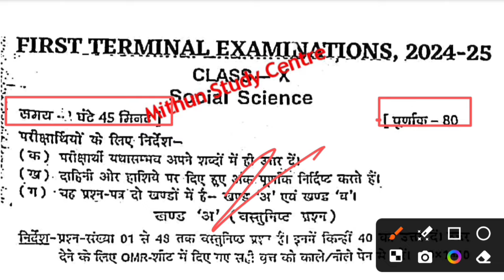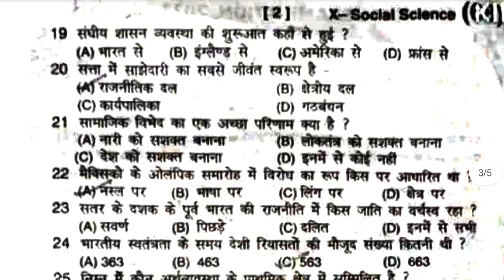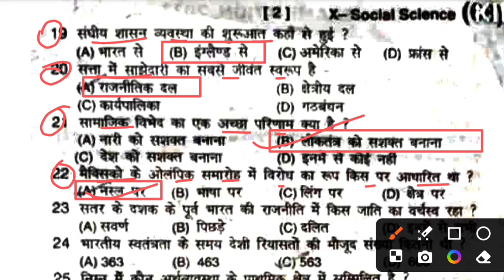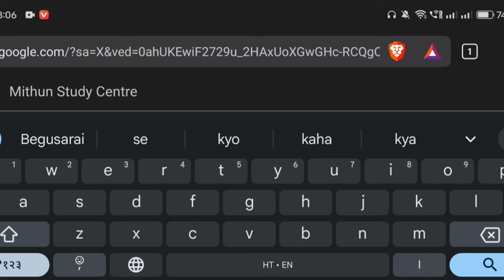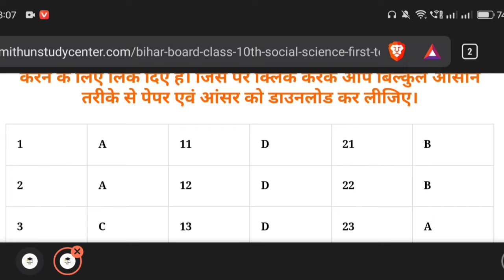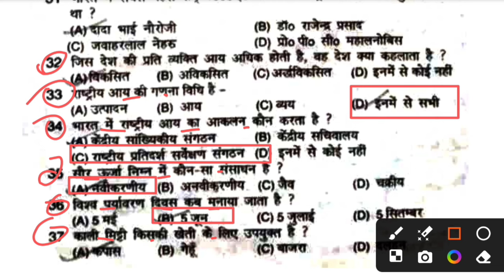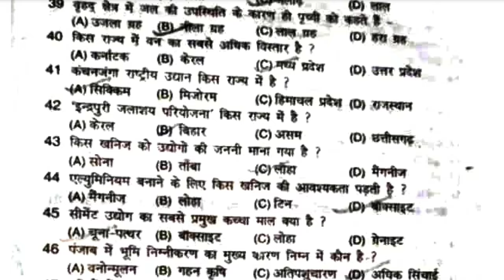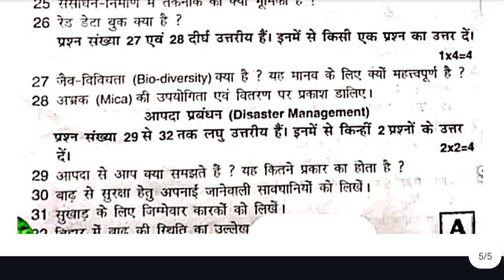(24.8.2024) 10th Social Science First Terminal Viral Subjective 2024 | Bseb 10th Sst Viral Subj 2024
Whatspp Group -

Class 10th Social Science ka Original Out Paper 2024
Bihar Board Class 10th Social Science ka Objective Answer key 2024
Bihar Board Class 10th Social Science Original Question Paper First Terminal exam 2024 | Bseb Bihar Board matric 2025
Class 10th Social Science First Terminal August exam 2024 Social Science Viral paper || Class 10th Social Science answer key 2024
Bseb Class 10th social science exam 2024
Class 10th social science First Terminal August exam 2024
10th class social science original question paper half yearly exam 2024
Class 10th Social Science Question Paper Download First Terminal Exam 2024
Class 10th social science First Terminal august exam social science subjective question bseb class 10th social science subjective question bihar board 10th exam 2024 social science subjective 10th original question paper
class 10th social science question bseb class 10th social science First Terminal subjective bihar board paper solution
social science original subjective question class 10th exam bseb
bseb 10th social science first terminal exam question paper 2024
24 August
24 August paper
24 August Social Science paper 2024
24 August Social Science Viral Paper 2024
Bihar board class 10th social science first terminal exam question paper with answer
10th social science first terminal exam question paper with answer
10th social science august first terminal exam 2024 Class 10th social science first terminal exam 2024 question paper with answer

10th class social science subjective question
social science class 10 objective question 2024 bihar board
class 10th social science subjective question answer
social science class 10 objective question 2024
class 10 bihar board social science question paper 2024
bihar board 10th social science objective question 2024
class 10 social science bihar board exam 2024
bihar board social science question paper 2024 subjective